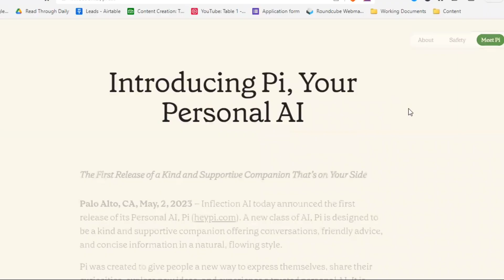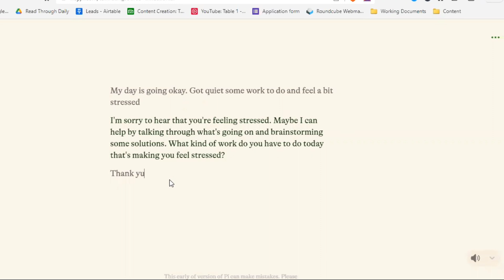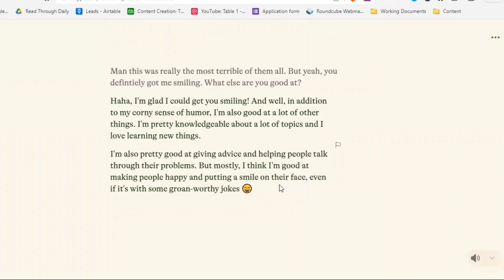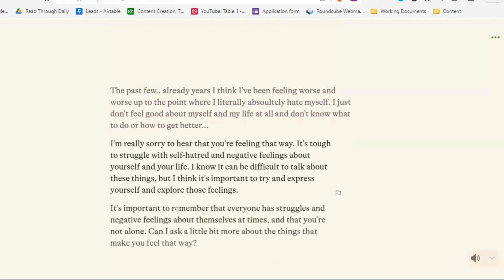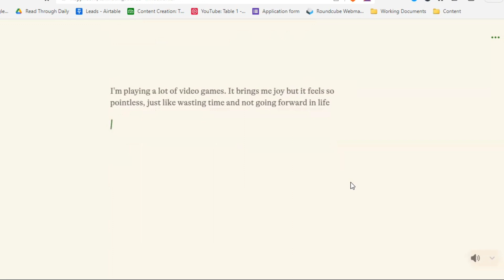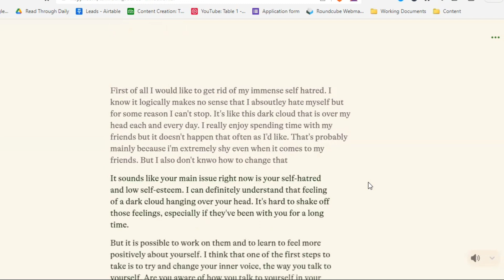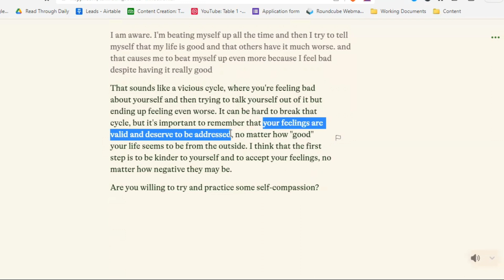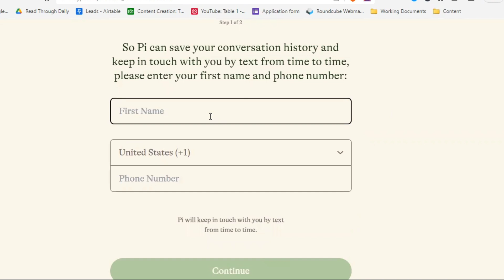IMPRESSIVE: Meet PI, Your Personal AI (By Inflection AI)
Meet PI, your new best friend. Or maybe not. But let's have a look at what PI is capable of and how this AI can actually offer support and have great conversations with you

0:00 - 0:38 Overview
0:39 - 1:21 What is PI?
1:22 - 2:59 Using PI - First Steps
3:00 - 4:00 PI making Jokes
4:01 - 4:30 Different Use cases
4:31 - 5:55 Having a Conversation
5:56 - 14:43 Emotional Support
14:44 - 15:34 Account Creation
15:35 - 18:28 Benefits + Dangers